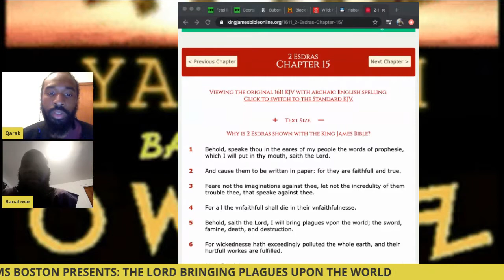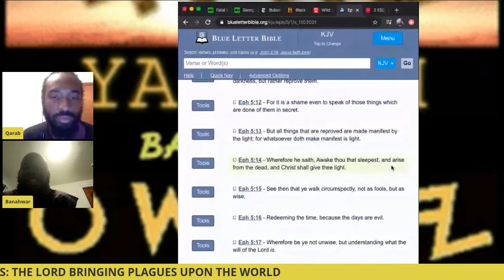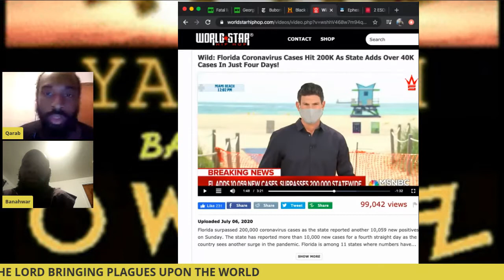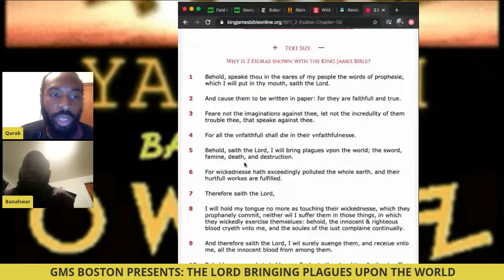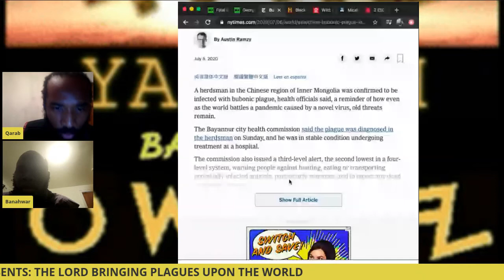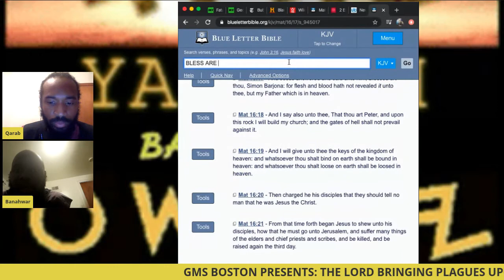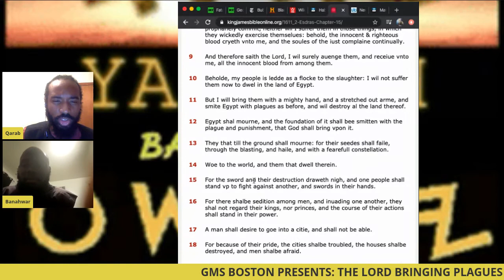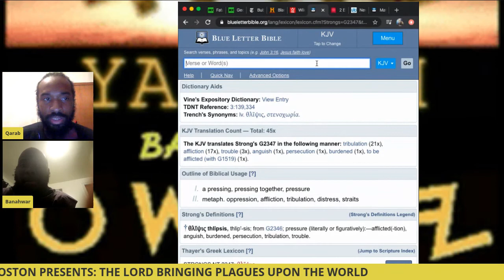THE LORD BRINGING PLAGUES TO THE WORLD